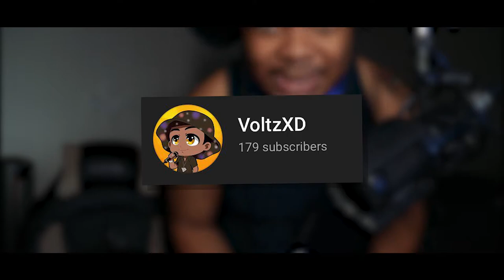I AM CURSED.